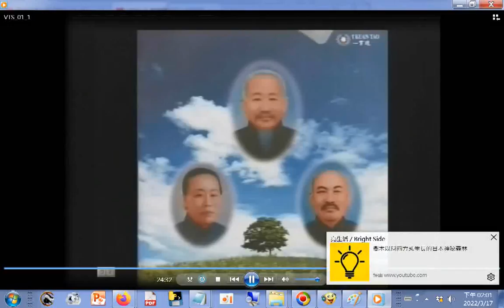三寶心法(張淵石點傳師講解，閩南語發音)a_20201028轉錄.分享 聲音為主